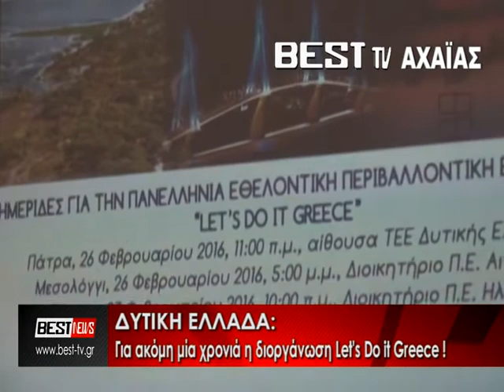ΓΙΑ ΑΚΟΜΗ ΜΙΑ ΧΡΟΝΙΑ Η ΔΙΟΡΓΑΝΩΣΗ LET'S DO IT GREECE. ΔΕΙΤΕ ΤΟ ΡΕΠΟΡΤΑΖ ΤΟΥ BESTtv ΧΑΪΑΣ